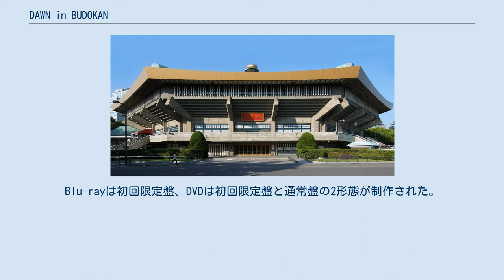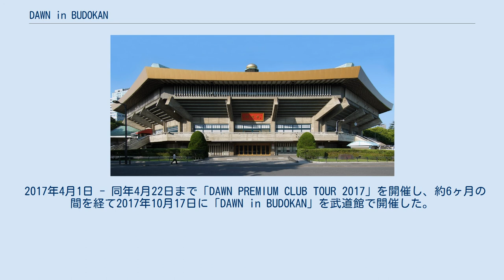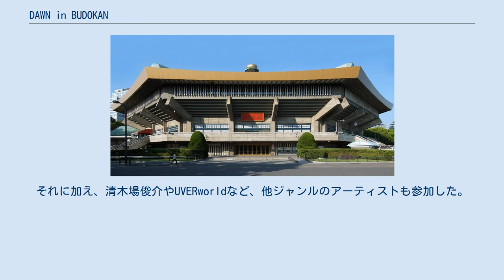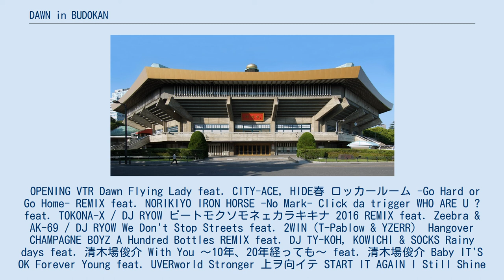DAWN in BUDOKAN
『DAWN in BUDOKAN』（ドーン・イン・ブドウカン）は、日本のラッパー・AK-69が2018年3月7日にリリースした16枚目の音楽映像作品。
 2014年に開催された「Road to The Independent King 〜THE FUTURE〜 at 日本武道館」以来自身2度目となる日本武道館での公演を映像化したもの。
アルバム『DAWN』の収録曲を中心に構成され、前回の武道館公演では孤高感を出すため一人での挑戦だったが、本公演には『DAWN』の客演アーティストを中心にたくさんのアーティストがゲスト参加している。
約9000人を動員。
 DVD / Blu-rayでそれぞれ発売。
Blu-rayは初回限定盤、DVDは初回限定盤と通常盤の2形態が制作された。
各初回限定盤には武道館公演や全国ツアー「DAWN PREMIUM CLUB TOUR 2017」のメイキング映像、AK-69による副音声が収録された。
 2017年1月23日にAK-69自身がInstagramのライブ配信機能を使い、4月1日から全国5都市を回るクラブツアー「DAWN PREMIUM CLUB TOUR 2017」を開催することを告知。
放送中にファンから"5都市の中に東京、関東がない"というコメントが寄せられ、10月に東京・日本武道館でのライブを開催することが合わせて公表された。
この時点で解禁していけない情報であったためそれを前置きしての発表であったが、関係者の方からお叱りを受けたという。
 2017年4月1日 - 同年4月22日まで「DAWN PREMIUM CLUB TOUR 2017」を開催し、約6ヶ月の間を経て2017年10月17日に「DAWN in BUDOKAN」を武道館で開催した。
この公演では照明、映像、演出などのプロデュースを全てAK-69自身がつとめている。
照明に関してはシャーピーなどを使用し、あえてレーザーを使わず、スポットライトも当てないという工夫がなされた。
映像は"お洒落なアジアっぽさ"、"ネオ東京"をイメージしたという。
自身にとって再起をかけた公演だったと後にAK-69は振り返っており、武道館公演は当初制作会社から反対されていたという。
 本公演では現行の日本のヒップホップシーンを見せたいというAK-69の意向からヒップホップアーティストが参加。
それに加え、清木場俊介やUVERworldなど、他ジャンルのアーティストも参加した。
 OPENING VTR Dawn Flying Lady feat. CITY-ACE, HIDE春 ロッカールーム -Go Hard or Go Home- REMIX feat. NORIKIYO IRON HORSE -No Mark- Click da trigger WHO ARE U ? feat. TOKONA-X / DJ RYOW ビートモクソモネェカラキキナ 2016 REMIX feat. Zeebra & AK-69 / DJ RYOW We Don't Stop Streets feat. 2WIN（T-Pablow & YZERR） Hangover CHAMPAGNE BOYZ A Hundred Bottles REMIX feat. DJ TY-KOH, KOWICHI & SOCKS Rainy days feat. 清木場俊介 With You 〜10年、20年経っても〜 feat. 清木場俊介 Baby IT'S OK Forever Young feat. UVERworld Stronger 上ヲ向イテ START IT AGAIN I Still Shine feat. Che'Nelle Shatter (DOBERMAN INFINITY × AK-69) もう1ミリ feat. 般若 KINGPIN Flying B THE RED MAGIC